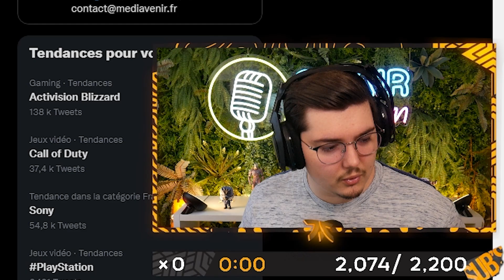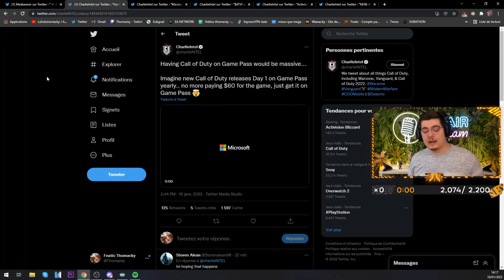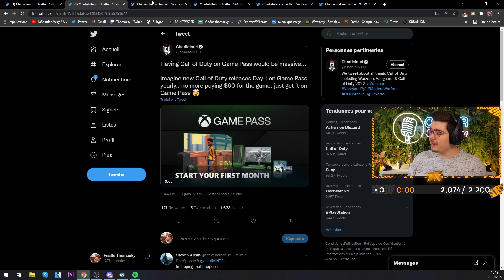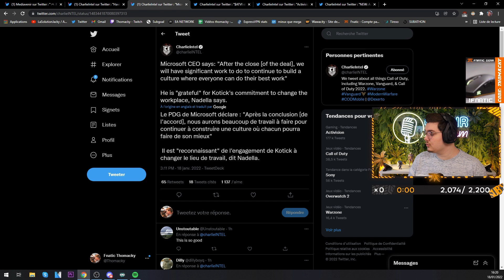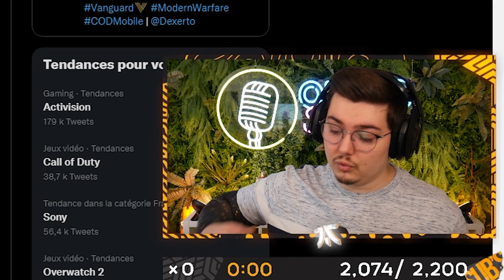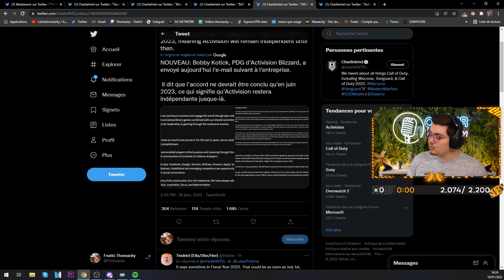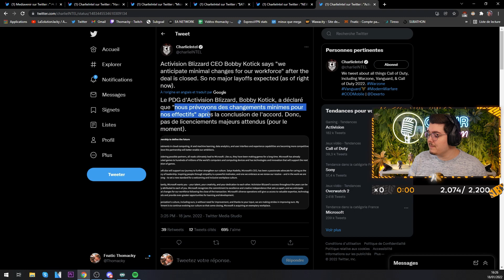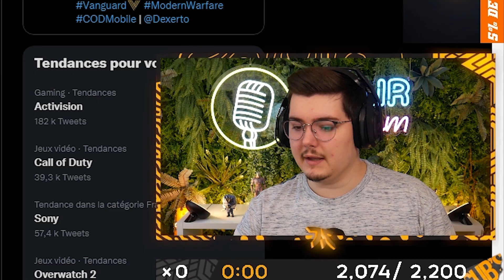WARZONE SAUVÉ par MICROSOFT et la FIN pour ACTIVISION ?! Mon AVIS #5 (microsoft rachète activision)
Microsoft et Xbox rachète Activision Blizzard pour sauver Warzone qui meurt ?! Un rachat qui bouleverse l'industrie du jeu-vidéo !
Call of Duty: Modern Warfare 2019 gameplay multijoueur Warzone FR